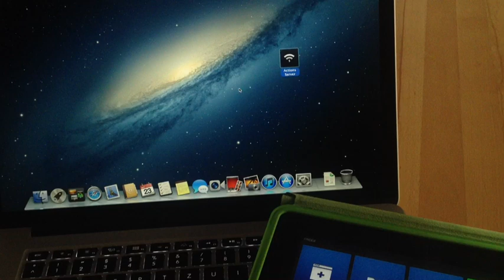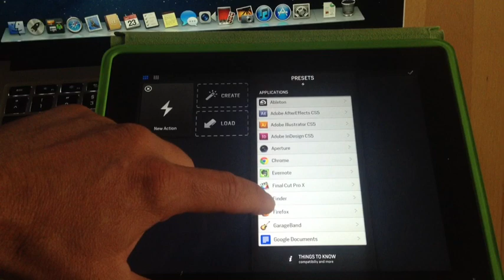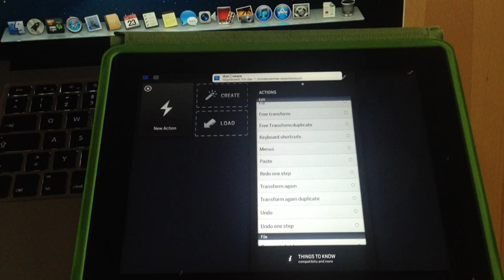ifun.de - Actions iPad-App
Fernbedienung für den Mac